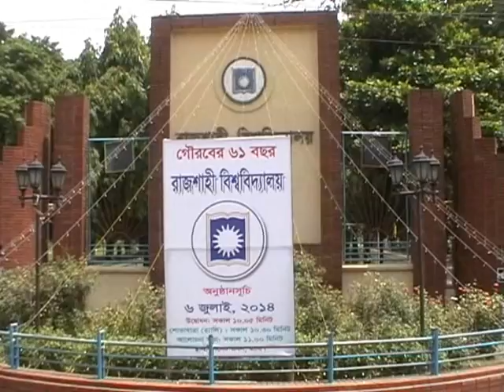RAJSHAHI RU 61TH BIRTHDAY FOOTAGE 06 JULY 14